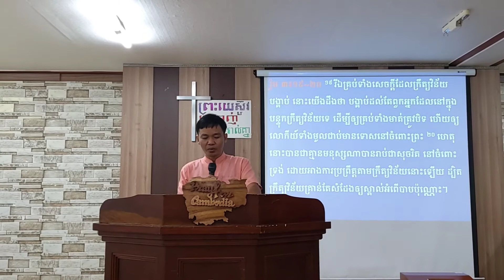ហេតុអ្វីក្រិតវិន័យ? Why the Law? by Khoem Sin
សួស្ដីបងប្អូនរួមជំនឿទាំងអស់គ្នា សូមព្រះប្រទានពរ!
ព្រះបន្ទូលសម្រាប់ថ្ងៃអាទិត្យទី ១១ ខែតុលា ឆ្នាំ ២០២០
Khmer Biblical
Reformed view
រ៉ូម ៣៖១៩~២០ Romans 3:19-20